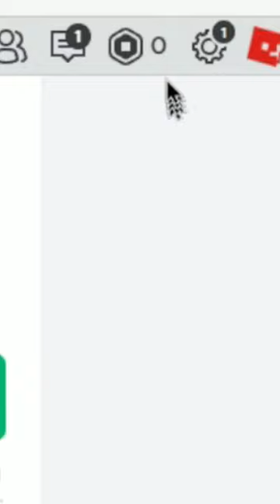You Get PAID To Play This Roblox Game...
THIS ROBLOX GAME IS AI GENERATED...